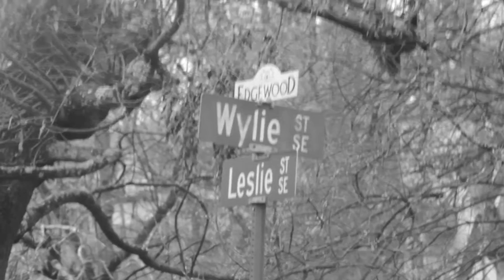STICKMANDAGREAT I WAS BORN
STICKMANDAGREAT LAST MUSIC VIDEO I WAS BORN LIVE FROM ATL EDGEWOOD ZONE 6